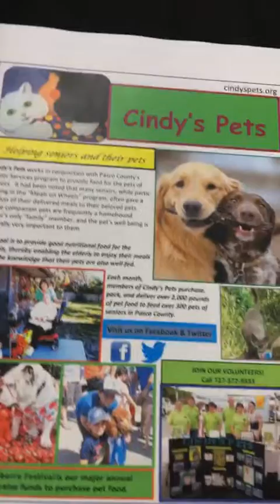Cindy's Pets Fundraiser Part 1 (Judi Pobst Facebook Live)